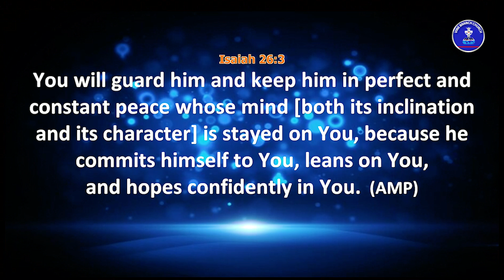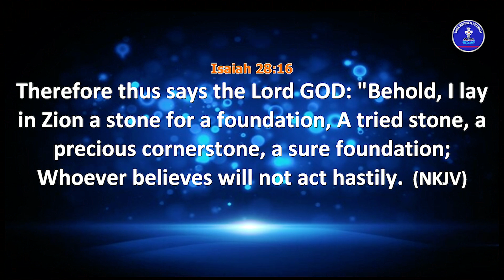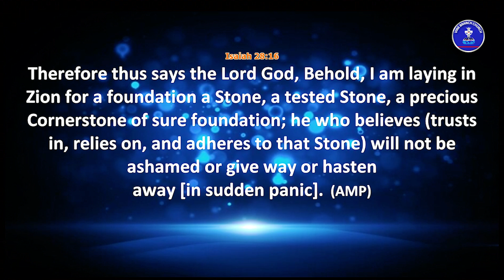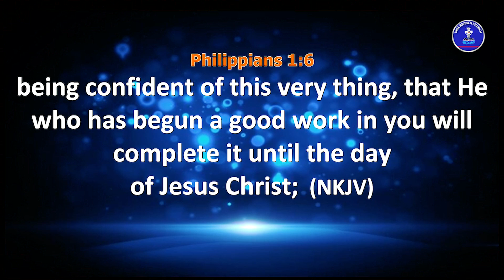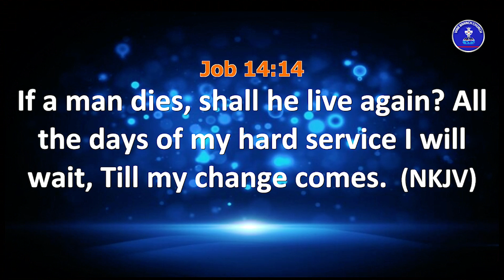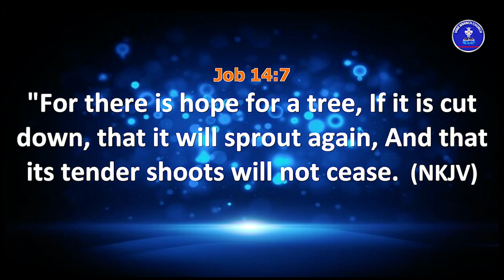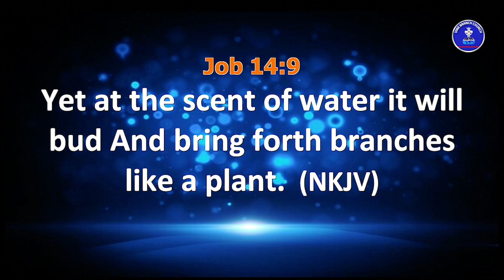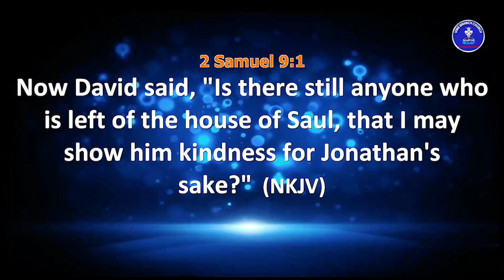Sure Anchor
Miracle Service with Kunle Ojo